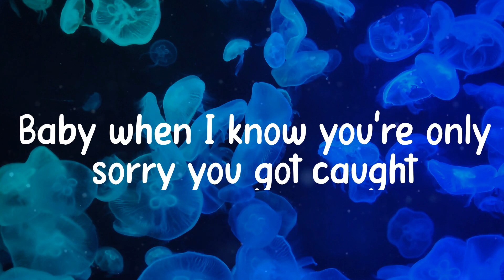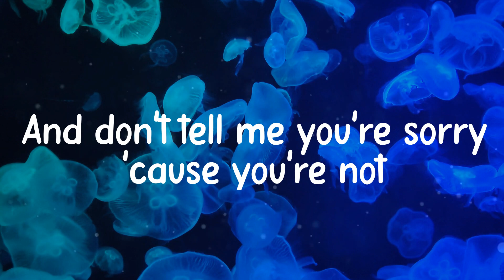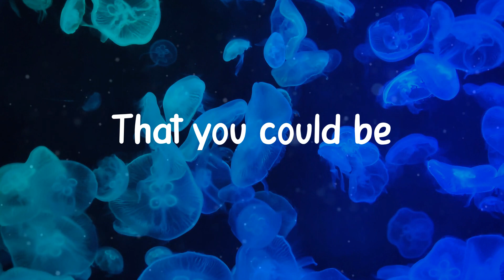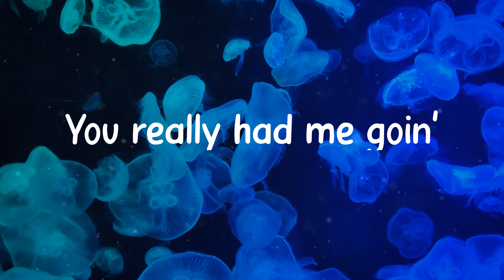𝑹ihanna - 𝑻ake 𝑨 𝑩ow (Lyrics)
🎤 @@artist_name_3@@ - 𝑻ake 𝑨 𝑩ow 🎤
Oh, 𝒉ow 'bout 𝒂 𝒓ound 𝒐f 𝒂pplause?
Yeah
Standin' 𝒐vation
Ooh